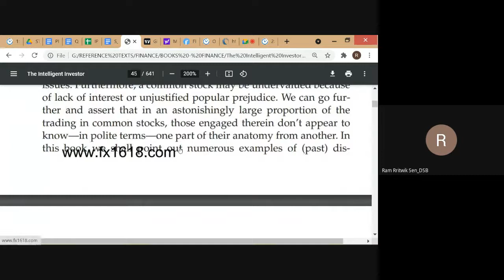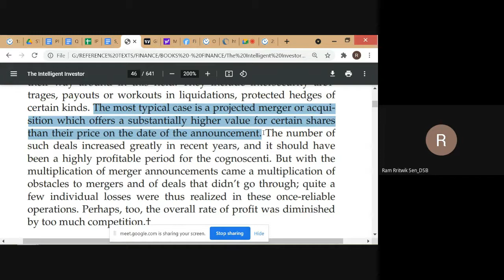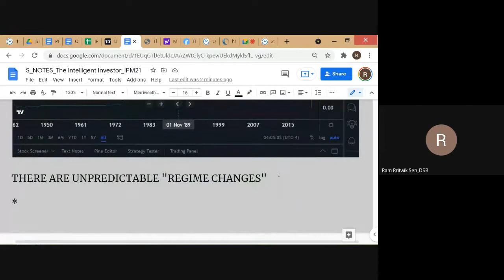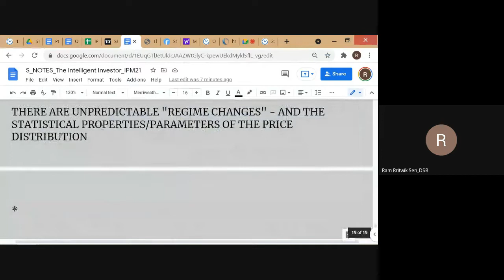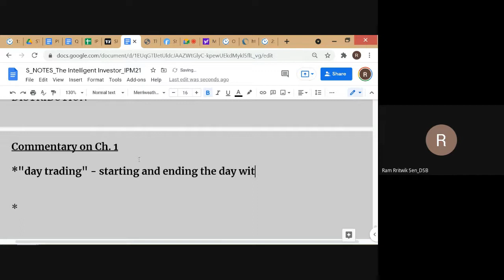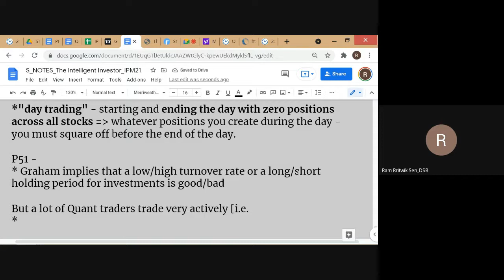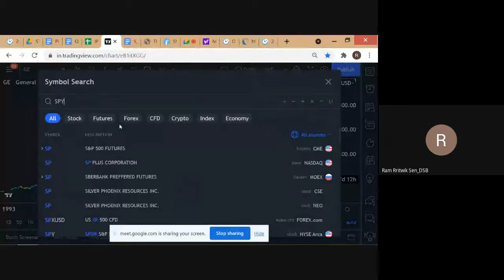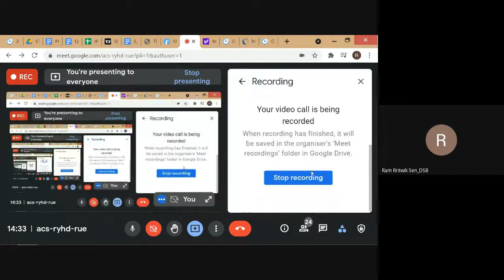IPM_SUMMER-'21 /#15 / 'The Intelligent Investor' - Chapter 1 - 3_23-SEP-'21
Investment & Portfolio Management (IPM) - Course Starting 5-August-2021 - MBA 2nd Year / @ Delhi School of Business - Vivekananda Institute of Professional Studies.